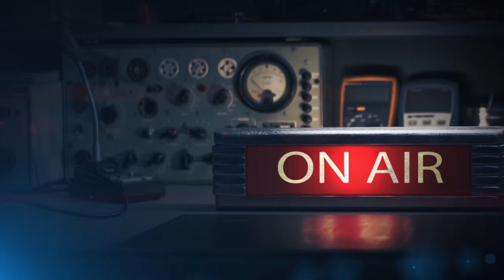Она вербовала надолго и с первого раза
Она вербовала надолго и с первого раза, говорила на шести языках, а её досье до сих пор остается засекреченным. Елизавета Зарубина- советская разведчица, не знавшая провалов.